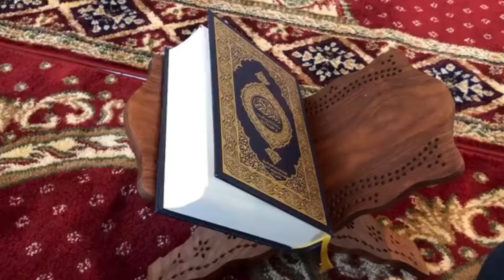Surah Al Rahman | سورہ الرحمٰن | Surah Rehman Full With Beautiful Seen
Surah Rahman Full Recitation by Qari Muhammad Yousaf

Need a moment of peace and tranquility? Watch this relaxing recitation of Surah Ar-Rahman with a calming voice on ​⁠  . Close your eyes, listen, and feel Relaxing with Calm.

Surah Rahman
Surah Rahman by Qari Muhammad Yousaf